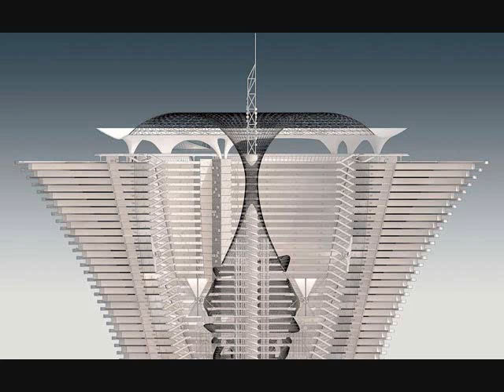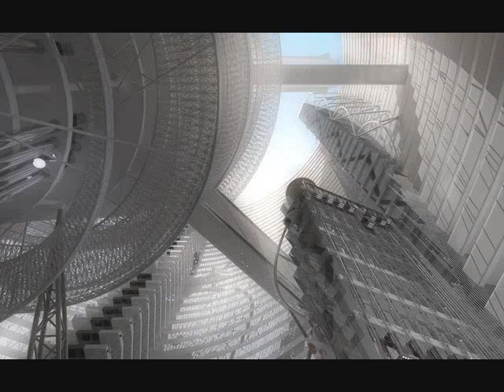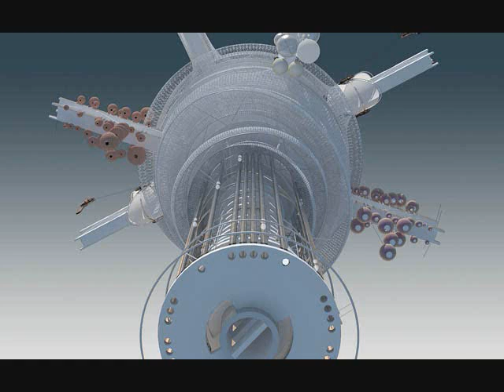The NZP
The NZP, in association with the architectural firm Krasinski Warsaw, is an organization designing an experimental, technologically advanced community.

We hope to bring together the newest ideas and inventions to a real-life, functioning community which showcases the future of energy, architecture, personal transportation, social engineering, communications and agriculture; while ensuring the benefits from these advances are made available to anyone and everyone. This experimental community will exist to experience eco-friendly living while enjoying the luxury of the latest technologies.